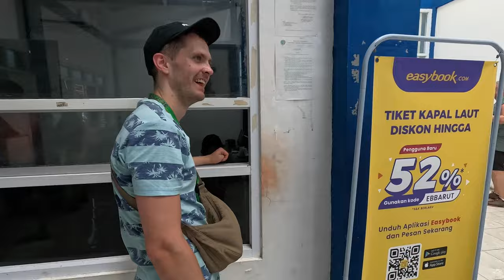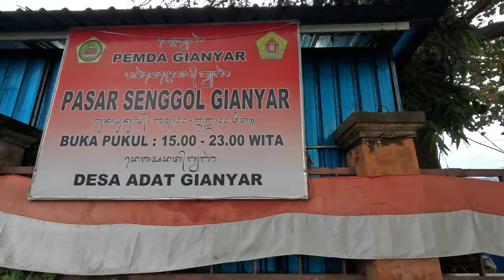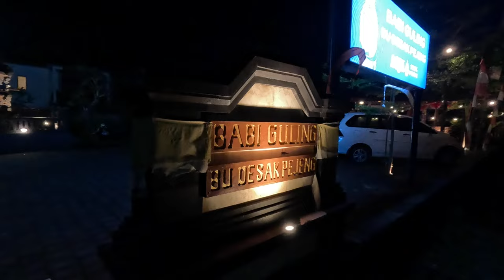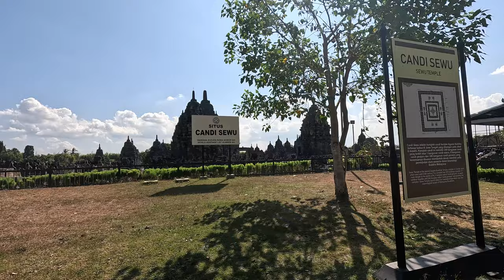Indonesia 2024 - Lombok, Gili T, Bali og Yogyakarta